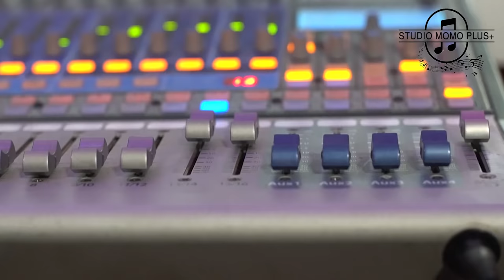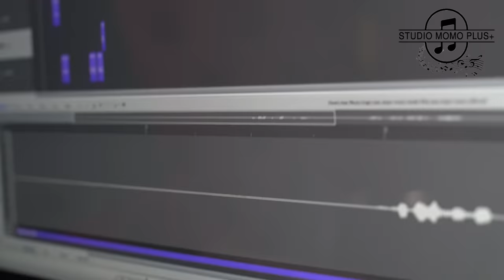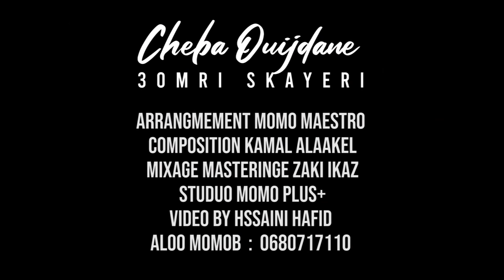Cheba Wijdane | Omri Skayri 2020 ( clip officiel )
جديد الشابة وجدان نديها عروبية :
Cheba Wijdane | Omri Skayri rai marocain 2020 clip officiel
Mixage & Mastering : @djikaz
arrangement : MOHAMMED HANOUT
Composition : KAMAL ALAAKEL
retrouvez cheba wijdane sure tout les platormes digitales et reseaux socieaux

Studio : MOMO PLUS +
عمري سكايري